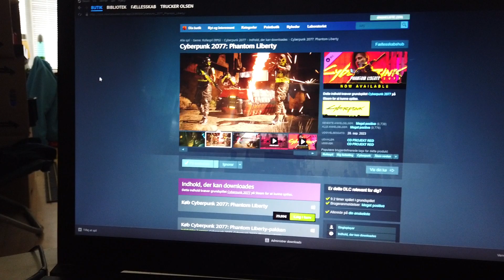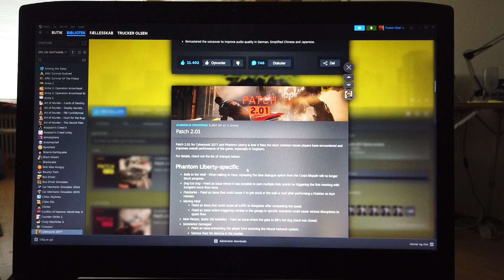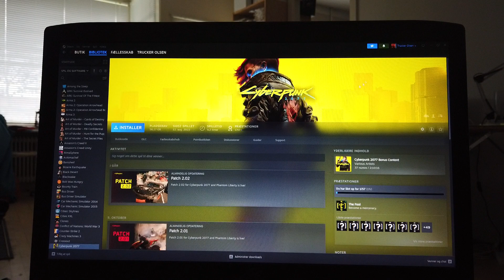MongoTV_15100 - SER FULL GAME VIDEO - Del 9 - Cyberpunk 2077 - Phantom Liberty - Lørdag Kl. 11.45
DEL 9 - Kom godt igennem LØRDAG NAT. Jeg har ligget og set på RDR2 game video, i snart 1 uge. Så jeg trænger til nu, at se på noget lidt andet game video på YouTube. Jeg har ikke før set, de her meget lange "Full Game" video på YouTube, men det vil jeg begynde på at gøre nu. Min gamle langsomme Asus ROG gamer laptop-PC fra forår 2018, kan ikke mere køre nogle gode computer spil. Og min økonomi er stadig helt ødelagt, og vil også være det, hele år 2024. Så jeg ved faktisk ikke hvornår, at det er forsvarligt, at jeg bruger 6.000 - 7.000 kroner på, at købe en ny og mere hurtig gamer PC computer ? Jeg skal flytte og genhuses også, i løbet af næste år, og vil meget gerne, have 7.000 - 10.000 kroner gemt i banken, når jeg skal flytte, så jeg ikke står der helt alene, uden penge, og er tvunget ud af min bolig og hjem. Cyberpunk 2077 købte jeg på steam for lang tid siden, men det gode spil, kan ikke køre på min snart 6 år gamle Asus ROG gamer computer. Den her "Phantom Liberty", er en udvidelse pakke man skal købe, til selve spil Cyberpunk 2077. Jeg hari kke endnu, set en Full game video, af hele Cyberpunk 2077 spil. Så det ville nok have været en god ide, at jeg så en sådan video, før den her "Phantom Liberty" udvidelses pakke ? Men det gjorde jeg så ikke. Klokken den er 00.40 nat, og snart 1 nat. Så jeg vil tilbage til min seng, og se lidt mere, af denne flotte video. Så må jeg sove nogle timer, og se mere i dag lørdag. Så godnat...zzzz